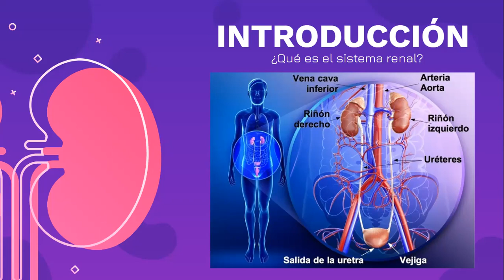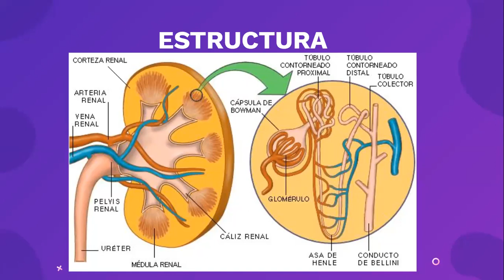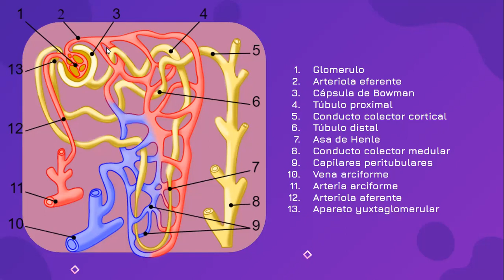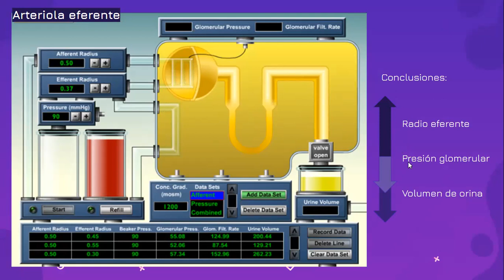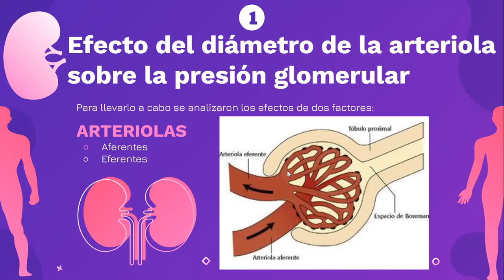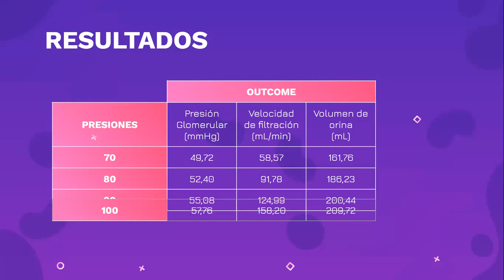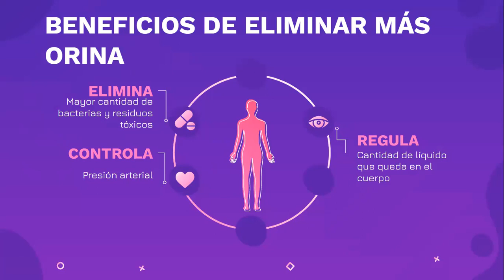Lab07 SeccionL4 Grupo1 Renal